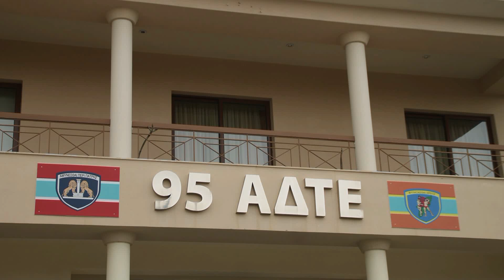Αρχηγός ΓΕΣ: Ξέρουμε τι πρέπει να κάνουμε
Ο Αρχηγός ΓΕΣ, υποστράτηγος Αλκιβιάδης Στεφανής, αποκαλύπτει στην κάμερα του enlefkotv:
- "Για πρώτη φορά στον Άη Στράτη έγινε βολή πυροβόλου. Εμείς, ξέρουμε τι πρέπει να κάνουμε και το κάνουμε καλά. Η γεωπολιτική κατάσταση επιβάλλει να έχουμε ιδιαίτερη προσοχή."

Σε ευχαριστώ που με παρακολουθείς και με στηρίζεις.